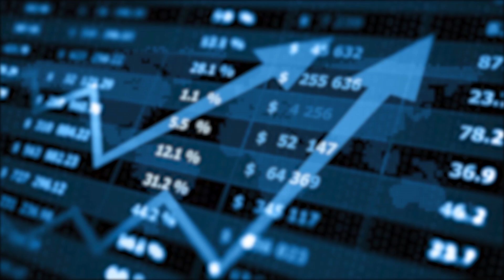പണവിചാരം EPI 147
പണവിചാരം EPI 147 VBC NEWS THODUPUZHA